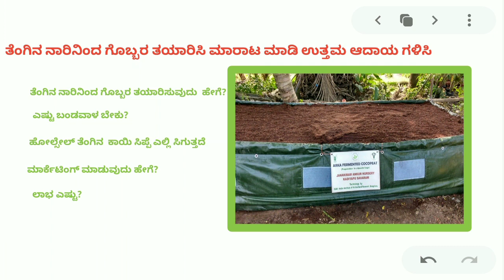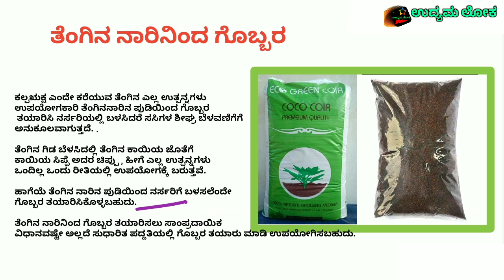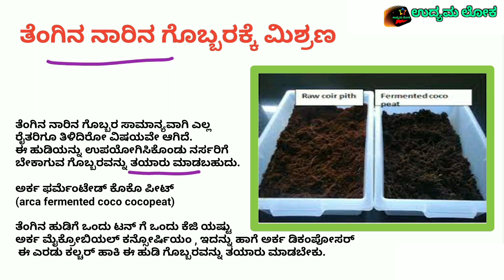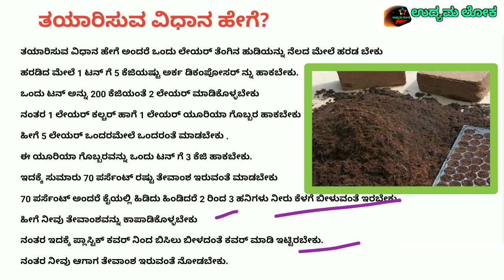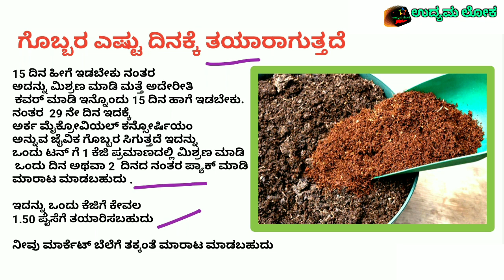High Profit Commercial Business Ideas In Kannada | High Demand Business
New High Profit Business Ideas In Kannada | Small Business | business ideas| Agriculture Business

ಮಷಿನ್ ಲಿಂಕ್ ಹಾಗೆ ಬ್ಯುಸಿನೆಸ್ ಕುರಿತು ಹೆಚ್ಚಿನ ಮಾಹಿತಿ ಗೆ ಇಲ್ಲಿ ಕ್ಲಿಕ್ಕಿಸಿ

1. kannada business ideas videos
2. business ideas in kannada videos
3. business ideas in kannada youtube
4. business ideas in kannada 2021
5. agriculture business ideas in kannada
6. wholesale business ideas in kannada
7. small scale business ideas in kannada
8. low budget business ideas in kannada
9. cloth business ideas in kannada fancy store
10. business ideas in kannada
11. O investment business ideas in kannada
12. small business ideas in kannada
13. best business ideas in kannada language
14. COconut business ideas in kannada 15.business improvement ideas in kannada
16. business tricks in kannada
17. new business ideas
18. small business news
19. new small business ideas
20. low investment franchise
21. best business opportunity
22. start your own business
23. lead for small business
24. find leads for small business
25. how to start a own business in kannada
26. how to start new business in Kannada
27. new business loan in kannada
28. small business loan in Kannada
29. new business development
30. government loan for new business videos